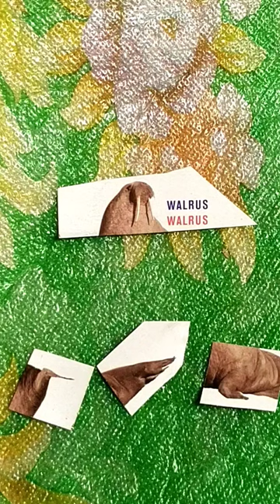puzzle walrus || walrus puzzles